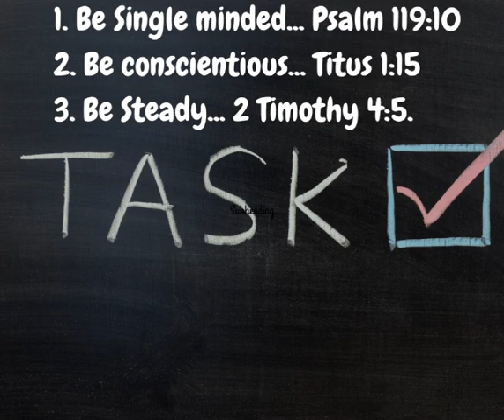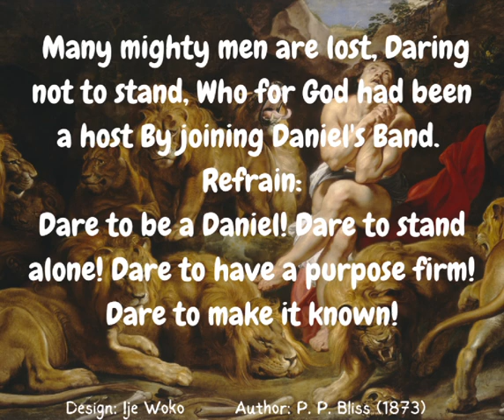Accomplish tasks (Undisputable laws series- 23rd May 2024)